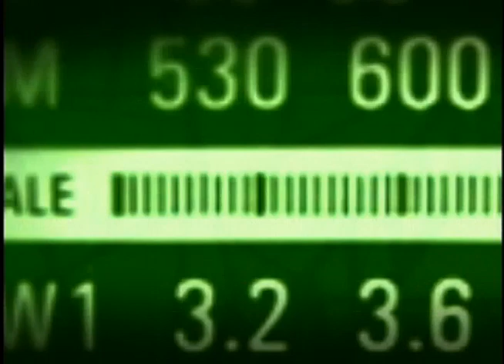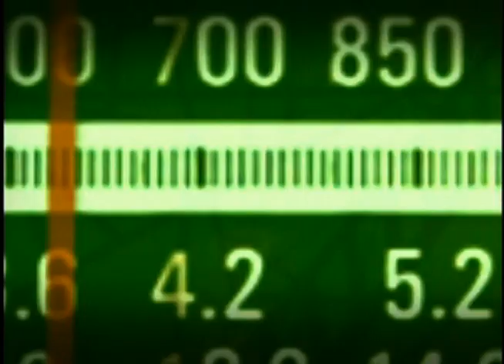Regime Diferenciado de Contratações para obras da Copa 2014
BOM DIA MINISTRO - 29.06.11: Ministro do Esporte, Orlando Silva, explica a Medida Provisória nº 527 de 2011, que estabelece o Regime Diferenciado de Contratações Públicas (RDC) para obras da Copa do Mundo de 2014. O regime estabelece novo modelo de licitação que prevê, entre outras mudanças, que as empresas só sejam informadas do orçamento previsto pelo governo no término da concorrência.